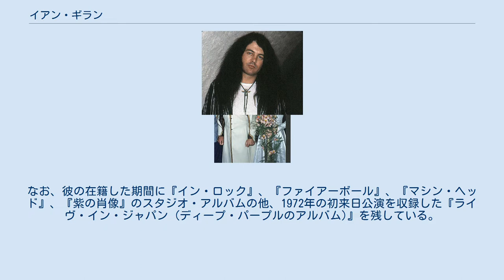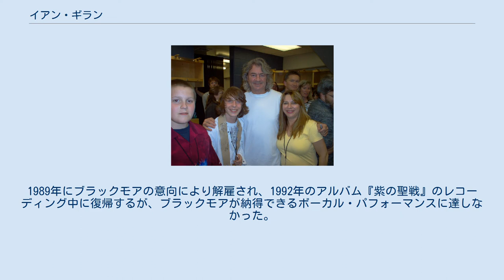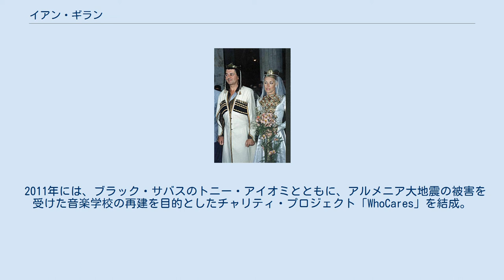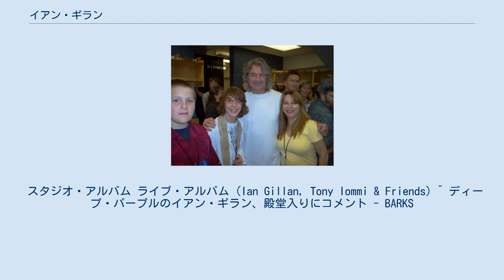イアン・ギラン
ディープ・パープルのメンバー
ブラック・サバスのメンバー
イアン・ギラン（Ian Gillan、1945年8月19日 - ）は、イギリス出身のロック・ボーカリスト。
身長185cm。
 ハードロック・バンド「ディープ・パープル」のメンバーとして知られる。
2016年、同バンド名義でロックの殿堂入り。
 ディープ・パープル時代 (1972年) ギラン時代 (1983年) イギリスロンドン市ハウンズローにてスコットランド系の家庭に産まれる。
少年時代にエルヴィス・プレスリーに憧れたのがきっかけで1962年にガース・ロケット・アンド・ザ・ムーンシャイナーズというアマチュア・バンドを結成し音楽活動を始めた（当初ボーカルとドラムを兼任していたが、程なくしてボーカル専任になる）。
その後、セミプロ・バンドのザ・ジャヴェリンズを経て、1965年にプロ・バンドのエピソード・シックスに参加する。
 1969年、同じエピソード・シックスのメンバーだったロジャー・グローヴァーと共に第2期ディープ・パープルメンバーとして加入、ボーカルとパーカッションを担当する。
ブルースをベースに金切り声を立てる独特のボーカル・スタイルは後のヘヴィメタル・ボーカリストにも大きな影響を与える。
なお、彼の在籍した期間に『イン・ロック』、『ファイアーボール』、『マシン・ヘッド』、『紫の肖像』のスタジオ・アルバムの他、1972年の初来日公演を収録した『ライヴ・イン・ジャパン (ディープ・パープルのアルバム)』を残している。
1973年の日本公演後脱退。
 1970年にはミュージカルの鬼才ティム・ライス作詞、アンドリュー・ロイド・ウェバー作曲でイエス・キリストの最後の7日間を描いたミュージカル「ジーザスクライスト・スーパースター」のオリジナル・キャストの主人公イエス・キリスト役として、イボンヌ・エリマンらとともにアルバムの録音に参加している。
この2枚組LPは1971年のビルボード年間アルバム部門で1位となる大ヒットとなり、ニューヨーク・ブロードウェイでの舞台化に繋がった (イアン・ギランはミュージカルの舞台には出ていない)。
また、1973年の映画化に際しては主演での起用依頼もあったがディープ・パープルのツアー・スケジュールを優先するためにマネージメントが断っている。
 ディープ・パープルを離れてからモーター・サイクルとホテルの多角経営で音楽ビジネスから退き、1975年ロジャー・グローヴァー主催によるバタフライ・ボールのコンサートで復帰を果たす。
1976年からイアン・ギラン・バンドで音楽活動を再開、即興的な音楽からの影響を導入しディープ・パープルとは趣の異なるジャズ・ロック・スタイルが日本では人気を博すものの、イギリスではオールド・スクールの音楽は評価されずに一旦解体し、新たな編成によるギランを結成する。
 グルジアで妻ブロンと結婚式 (1990年) ファンとのショット (2005年) 1983年、突如ブラック・サバスに加入してアルバム『悪魔の落とし子』を制作。
プロモーション・ツアーを行いアンコールに「スモーク・オン・ザ・ウォーター」を歌ったが、これがファンやプレスから「パープル・サバス」と揶揄される事態に陥り、正当な評価は殆ど得られなかった。
結局、1984年4月にディープ・パープル再結成のためにグループから離れた。
 1984年の再結成ディープ・パープルに参加、アルバム『パーフェクト・ストレンジャーズ』を制作。
1989年にブラックモアの意向により解雇され、1992年のアルバム『紫の聖戦』のレコーディング中に復帰するが、ブラックモアが納得できるボーカル・パフォーマンスに達しなかった。
が、そのまま『紫の聖戦』が見切り発車的に発売されてしまった。
グループ結成25周年記念の1993年にギランの復帰に反対していたブラックモアが脱退した後、1994年にスティーヴ・モーズを迎えて以降バンドの状態は良好で現在までメンバーとして活動している。
 2006年には、歌手生活40周年を記念したセルフ・カヴァー・アルバム『ギランズ・イン』をリリース。
また、同年発売のXbox 360用ソフト『ブルードラゴン』の挿入歌「Eternity」の歌手として参加し（「植松伸夫 with イアン・ギラン」名義）、同作のボス戦BGMとして使用されている。
 2011年には、ブラック・サバスのトニー・アイオミと...